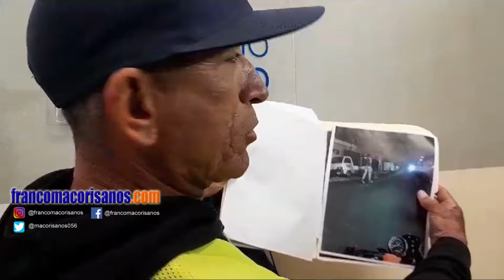Hombre denuncia banda de menores “hacen y deshacen” en barrio Grullón SFM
San Francisco de Macorís. -  Un hombre denunció este miércoles que una banda, compuesta por menores de edad que residen en el sector de Villa Verde, tienen a los residentes del barrio Grullón en zozobra por constantes atracos.

José Herminio Núñez explicó que los jovencitos se reúnen en la casa de una vecina a la cual le dicen “La Sexy” según dijo allí suelen aglomerarse, y roban las pertenencias de quienes transitan por el lugar.

Declaró que ayer le pidió que se retiren de la zona, ya que su hija de 6 años está enferma y los presuntos delincuentes se dedican a fumar drogas en la cercanía. Puso la querella ante la fiscalía contra su vecina.

Dijo que los moradores tienen temor de denunciar la situación, que el único que se ha enfrentado a la problemática es él. Además, explicó que ha solicitado a la Empresa Distribuidora de Electricidad del Norte(EDENORTE) que coloquen una lámpara para iluminar el lugar.